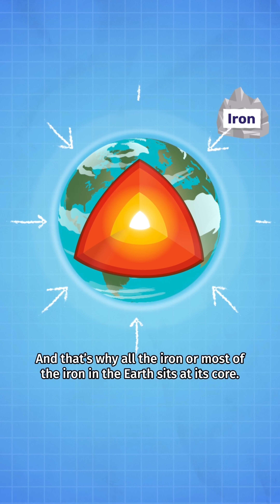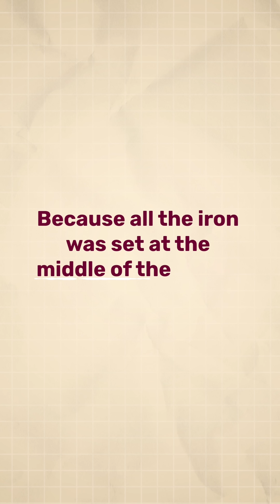Space, Money, and Discovery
In this super edit of Brian Cox’s wisdom, we dive into the backstory behind James Webb Space Telescope funding and why the $6 million investment was not only appropriate but crucial for high-tech job creation through space exploration. We also explore moon formation theories and why iron might hold the key to understanding how the moon came to be. The origins of life on Earth and Mars reveal how the chemistry to biochemistry evolution played a pivotal role in our existence today, sparking an ongoing search for extraterrestrial microbes. Finally, we reflect on the significance of galaxies and cosmic meaning and how this highlights our human responsibility in the universe. Thanks Brian, we've got lots to think about!